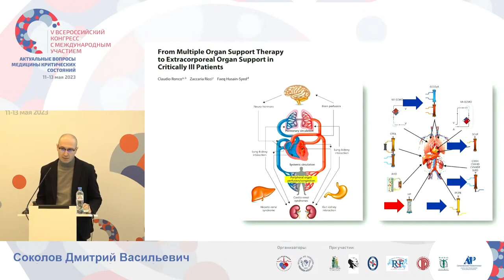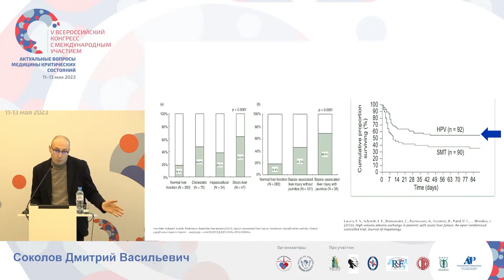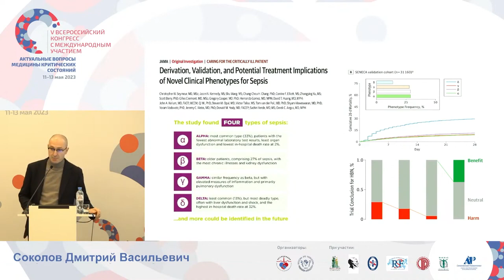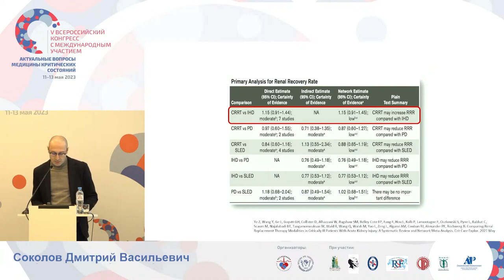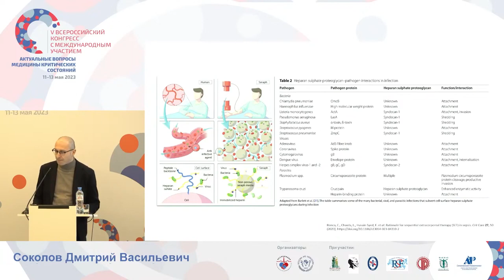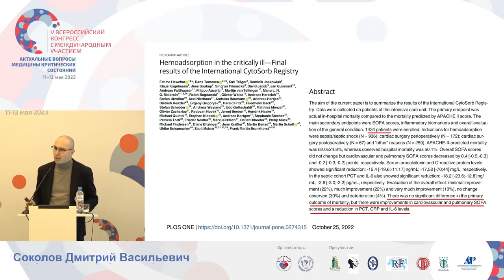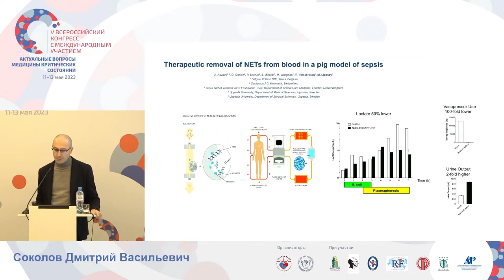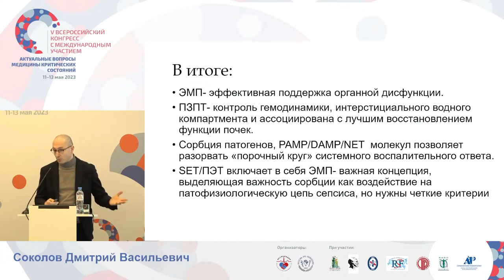ЭКГК смена парадигмы за 20 лет Соколов Д.В.